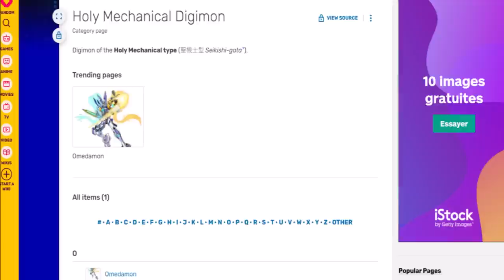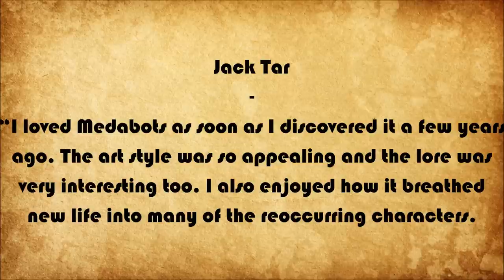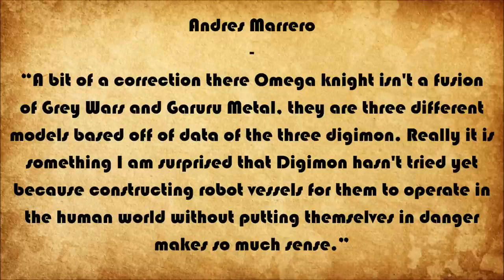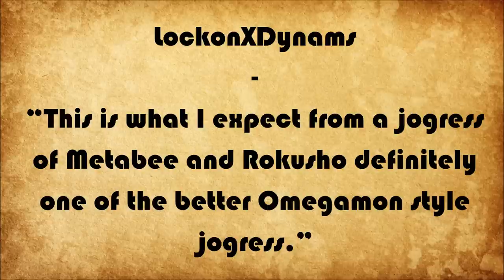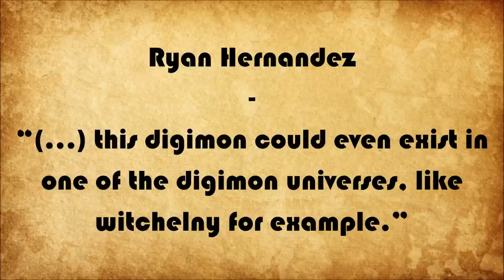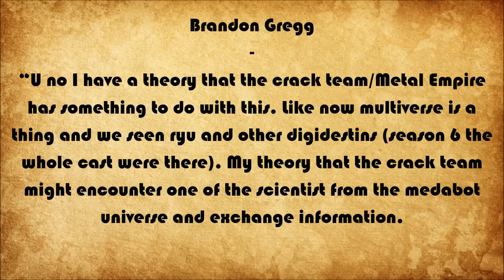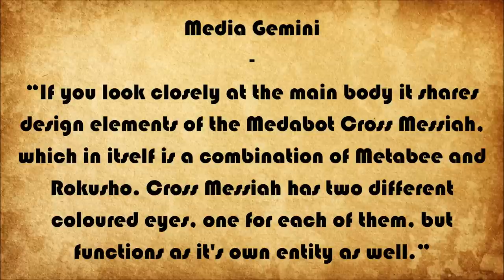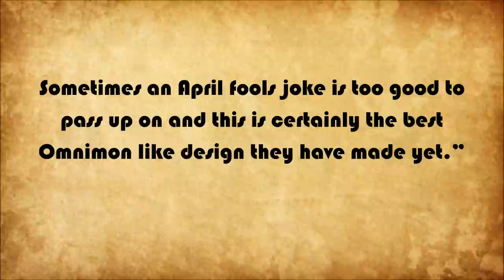Explaining Digimon: OMEDAMON DIGIVOLUTION LINE [Digimon Conversation #58]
Let us talk about OMEDAMON. A Digimon whose roots goes back to the Medabot franchise. Truly a masterpiece (even if I might have some criticism). It took the data of Rokusho and Metabee (two Medabots who became Digital Lifeforms!!). Also, the Medabot franchise also brought 3 new Medabots GreyWars, MetalGaruru and Omegaknight (Wargreymon, Metalgarurumon and Omegamon respectively). Guys, what is your opinion?

00:00 Into
01:30 Medabots
04:57 Digimon in Medabots
07:13 Medabots in Digimon
11:21 Omedamon
18:33 Outro